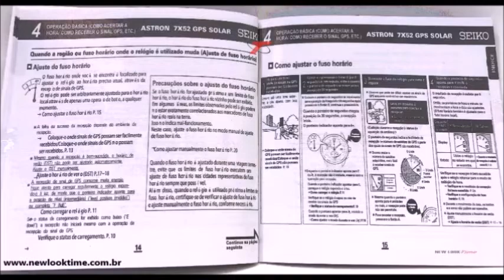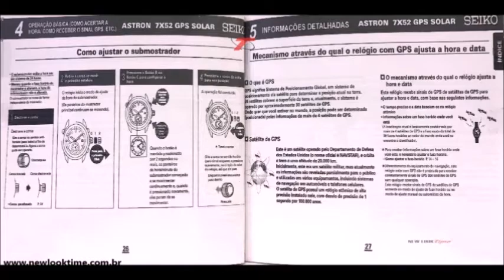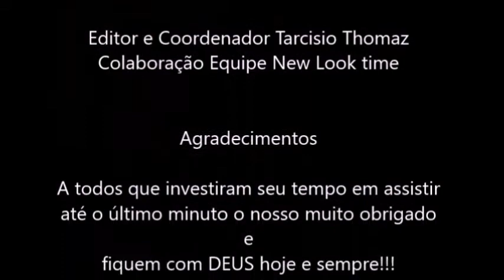Relógio SEIKO ASTRON - New Look Time Relógios